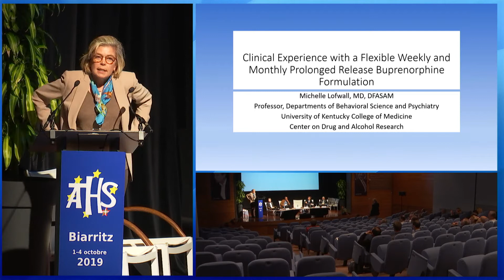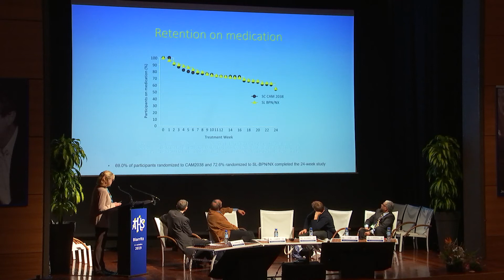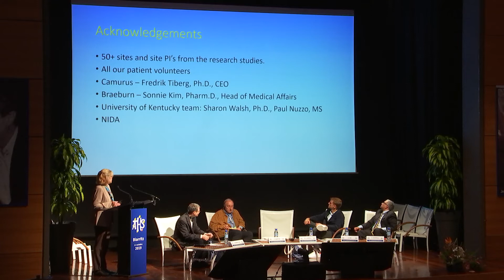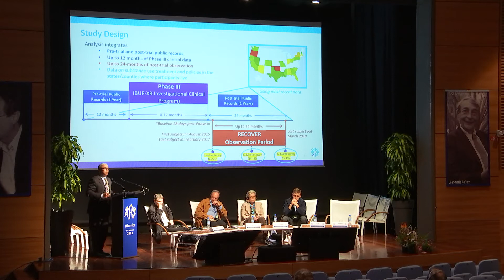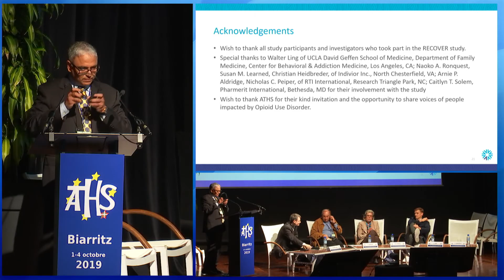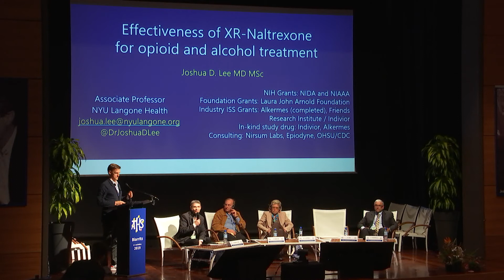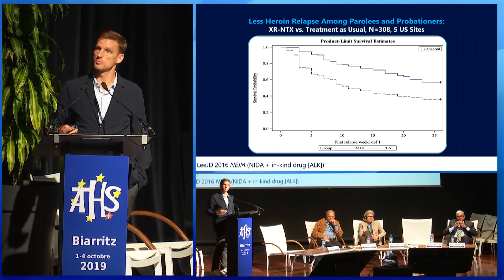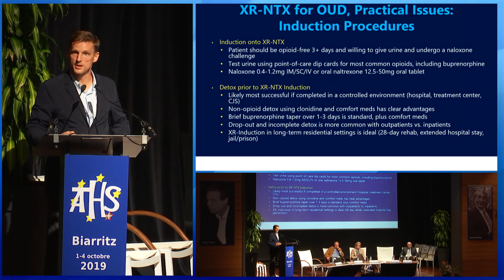ATHS 2019 - PLÉNIÈRE #5 (Mer 2/10 à 14h30) : où en sont les traitements addictolytiques ? FRANÇAIS.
Efficacité et accessibilité : où en sont les traitements addictolytiques ? #1
Efficacité et accessibilité.
Que peut-on attendre des long acting ?
Présidence : Maurice DEMATTEIS (Grenoble).
Modération : Patrick MARTIN (Paris)

• Expérience clinique avec une formulation de buprénorphine à libération prolongée flexible hebdomadaire/mensuelle Michelle LOFWALL (Lexington)
• Quelle est la durée de traitement optimale dans le trouble de l'usage des opioïdes ?
Walter LING (Los Angeles), Vijay NADIPELLI (Richmond)
• La naltrexone à libération prolongée pour les troubles de l'usage des opioïdes et de l'alcool - Joshua LEE (New York)